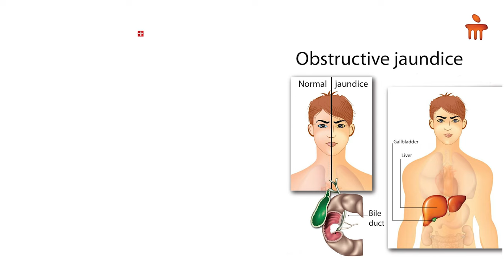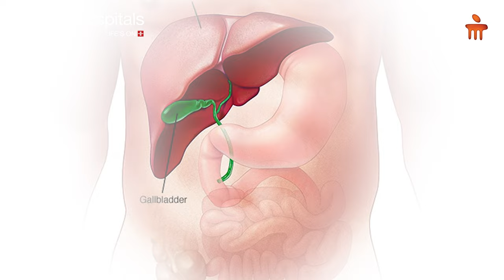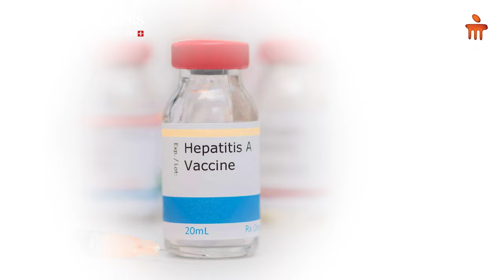Hepatitis A & B in jaundice | Dr. Manish Kak | Manipal Hospital Ghaziabad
Dr. Manish Kak, Consultant - Gastroenterology, Manipal Hospital Ghaziabad, educates about the prevalence of jaundice during the summers and shares the precautions and treatments in this informative video. Watch to learn more and stay safe.

Gastrointestinal Science studies the gastrointestinal tract, Pancreas, Liver, and Gallbladder. It deals with the anatomy, physiology, and diseases of the digestive tract. The Gastrointestinal Tract includes the mouth and ends at the anus. It comprises two sections: the Oesophagus and the small intestine, which connect the large intestine (also known as the colon). A gastroenterologist specializes in the digestive system. They treat problems with the stomach, intestines, Liver, Gallbladder, Pancreas, and other parts of the GI tract. At Manipal Hospitals, we have the best gastroenterologist in Ghaziabad.